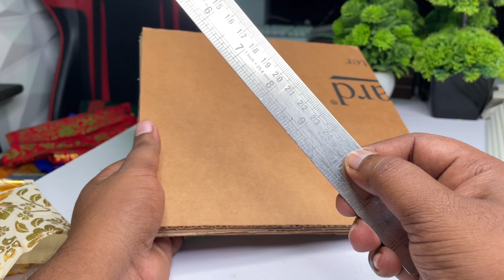Diy Simple and Easy Festival decoration idea | Ganpati Decoration ideas at home using paper Artfreak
Eco friendly Ganesha Idol making at home| Ganpati Idol |मिट्टी से गणेश जी की मूर्ति बनाना सीखें

Hello everyone today’s I am sharing the video Ganpati idol making at home